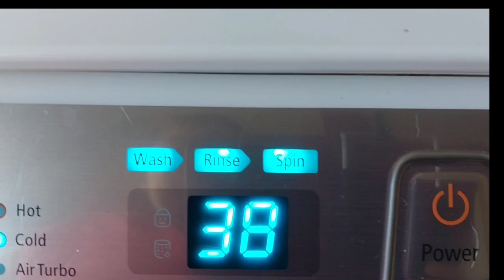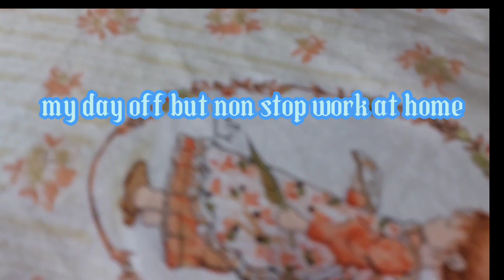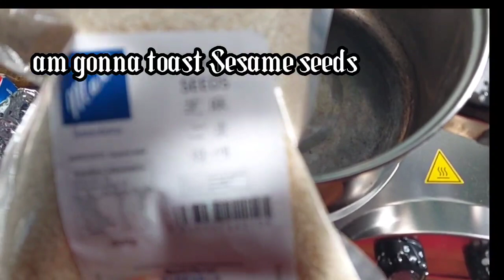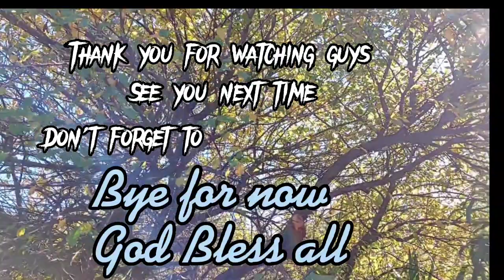MY Simple LIFE AT HOME /On my day off